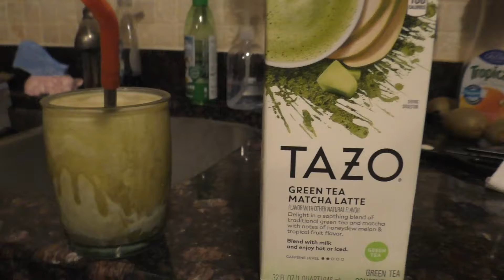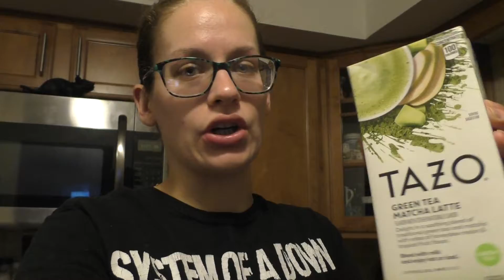Reviewing Starbucks MATCHA drinks #6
Drinks mentioned:
-Iced matcha with vanilla sweet cream cold foam, strawberry drizzle, soy milk, and 3 pumps of sugar free vanilla
-Iced passion fruit tea lemonade
-Iced matcha latte with soy milk and 2 pumps vanilla syrup (grande)
-Iced matcha latte with soy milk and 3 pumps caramel syrup (venti)
-Iced matcha latte with coconut milk and 3 pumps sugar free vanilla syrup (grande)